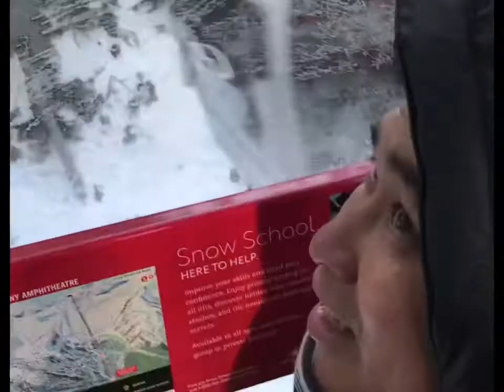Whistler Blackcomb Peak to Peak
Whistler BC